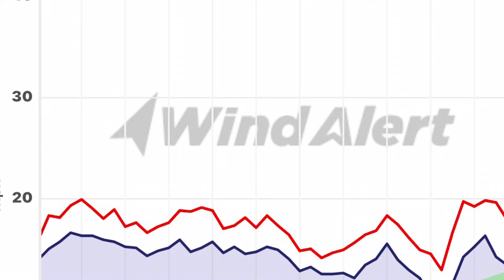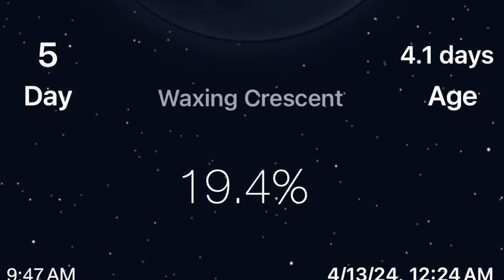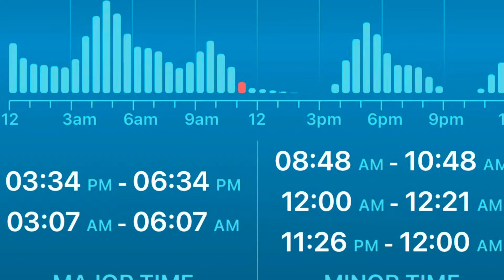FUN TIME Bluegill’n on Lake Okeechobee Book a trip Capt Robin Clegg🎣🙂